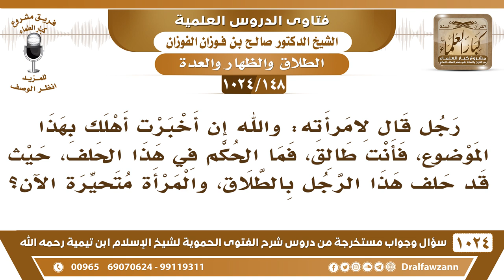[148 -1024] رجل قال لامرأته: والله إن أخبرت أهلك بهذا الموضوع، فأنت طالق، فما الحكم في هذا الحلف؟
-[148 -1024] السؤال: رجل قال لامرأته: والله إن أخبرت أهلك بهذا الموضوع، فأنت طالق، فما الحكم في هذا الحلف، حيث قد حلف هذا الرجل بالطلاق، والمرأة متحيرة الآن؟
الجواب: هذا إما أن يذهب إلى القاضي وإما أن يأتي إلى الإفتاء؛ لأجل يسجل كلامه ويكتب عليه محضر ويوقع عليه ثم يفتى بما يطابق حالته.
للاشتراك في قناة الشيخ صالح الفوزان
سؤال وجواب من شرح الفتوى الحموية ( 1024 ) مقطع

للاستفسار والإقتراحات والدعم
رئيس الفريق
لمشروع كبار العلماء